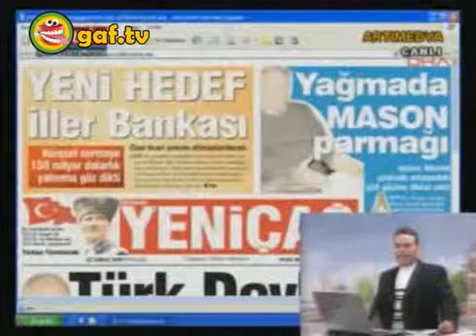Pop up mağduru sunucu